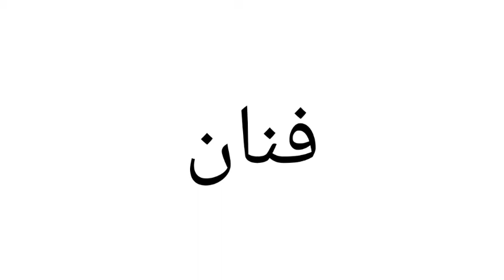معنى كلمة Artist | الصحيح لكلمة Artist | المعنى العربي ل Artist | كيف تكتب كلمة Artist | كلام إنجليز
1 :-     معنى كلمة Artist
2 :- الصحيح لكلمة Artist